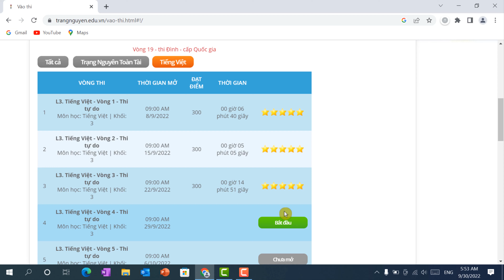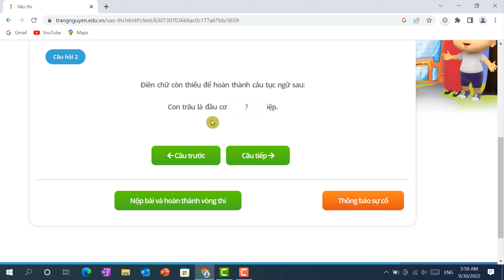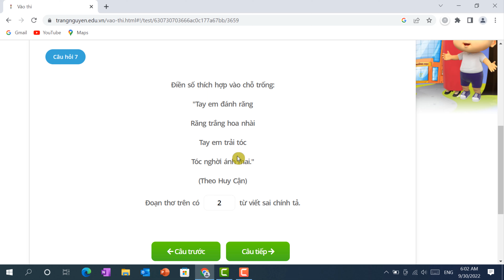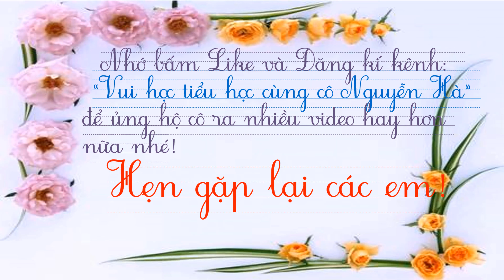300 điểm thi Lớp 3- vòng 4 Trạng nguyên Tiếng Việt, năm học 2022- 2023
Hướng dẫn làm bài thi Trạng nguyên Tiếng Việt Lớp 3- vòng 4, năm học 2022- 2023 (Instructions for taking the Vietnamese Poinsettia exam Grade 3, round 4, school year 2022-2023 )